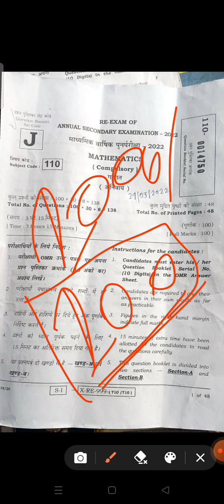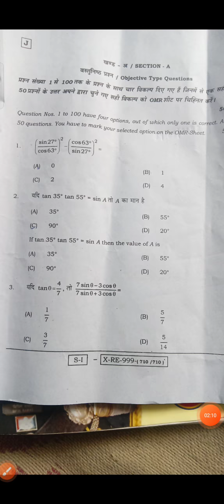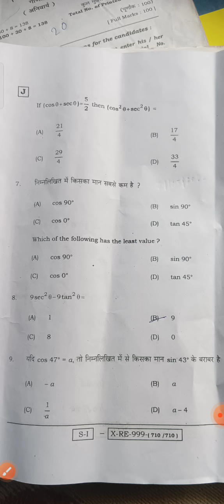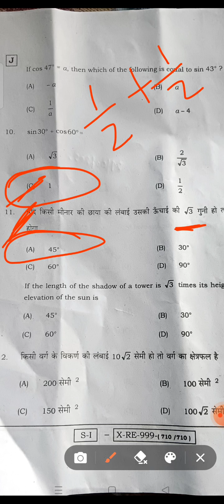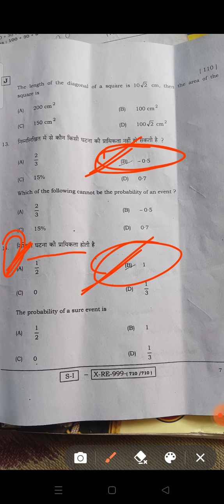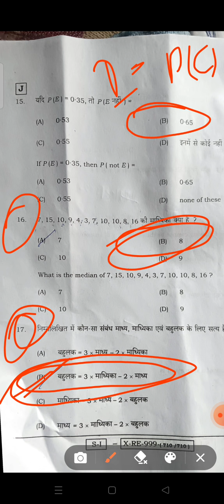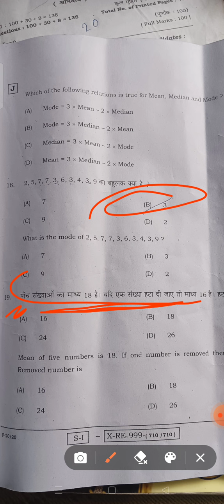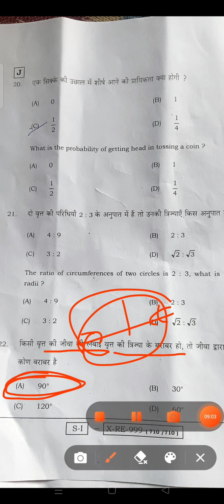🇮🇳10th class math Answer key 2022🕉️ Class 10th math Answer aaj ka||Bihar Board math Answer 2022||eoc